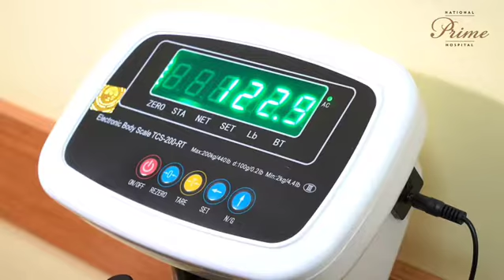15 aya, 60 kq arıqladı !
Pasientlərimizin dəyişimi həm özlərini, həm də bizi xoşbəxt edir. 🙏
Namiq bəyin əməliyyatından 15ay keçmiş, bu müddətdə tam sağlam şəkildə 60kq çəki itirmişdir. Nəticəmiz  göründüyü kimi idealdır! Göstərdiyi əzm və disiplini üçün  pasientimizə təşəkkür edirik.👍

Op. Dr. Ağayev Ruslan
Ümumi-bariatrik cərrah